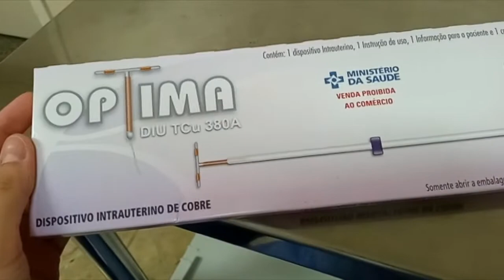MedVlog: Plantão na maternidade, fiz parto? Meu relato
Oii pessoal, hoje trouxe um vídeo diferente (não tem desse estilo no canal), mostrando um pouco do meu plantão na G.O e um relato também de como foram os plantões.
Espero que goste, fiz com carinho :D